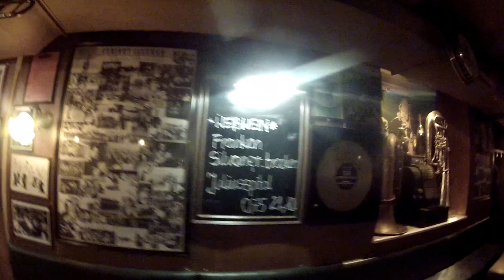Jazz en Alemania El CANTANTE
Todos los primeros miércoles del mes se presentan estos músicos hace más d3 30 años, si estás en Hamburgo ven y disfrutarás del mejor Brezel, cerveza y vino te esperamos!!!